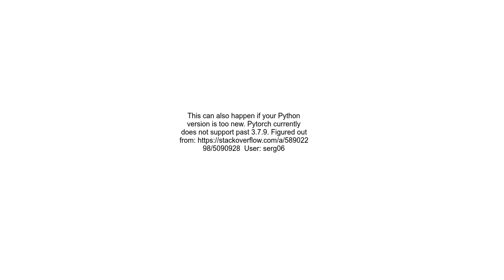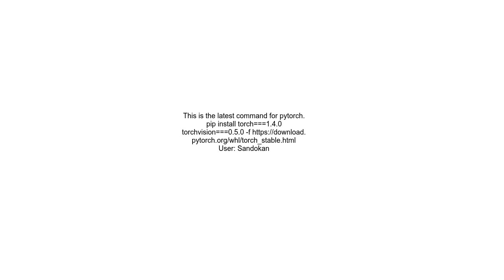Could not find a version that satisfies the requirement torch&gt;=1 0 0